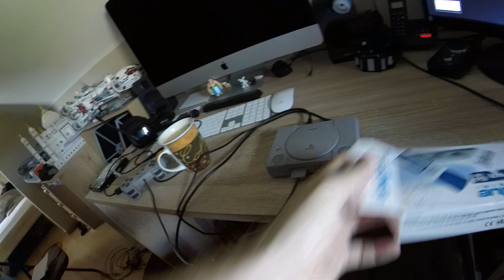TUTO FR "JAILBREAK" PS CLASSIC AVEC TRUE BLUE MINI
Hello les amis, voici un tutoriel (si on peut appeler ça comme ça) vous permettant de jailbreaker votre ps classic. Réellement, il s'agit simplement d'un bête plug and play. Vous branchez simplement la clé USB dans la PS classic et voila. L'inconvénient de la true blue c'est que les jeux sont en format USA et donc en anglais.